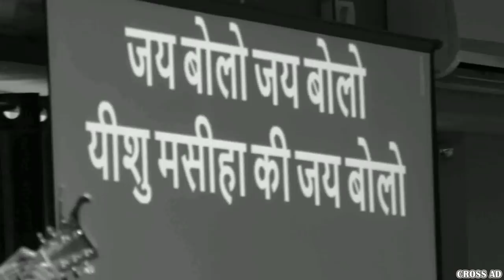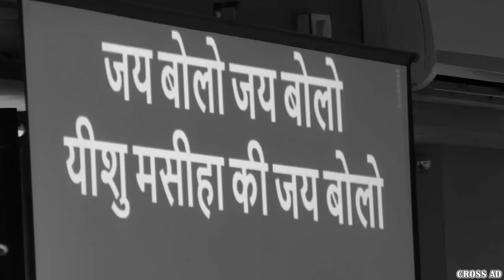BIBLE STUDY ....... 5 DEC 2018.... {SUBJECT - PRAYER - 3 }